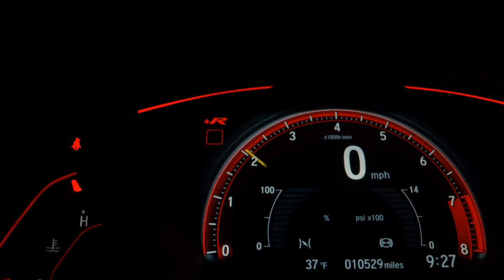VOLKSWAGEN SAVEIRO - 2017 - Presidente Prudente/SP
Veículo: VOLKSWAGEN / SAVEIRO 1.6 MSI ROBUST CS 8V
Ano: 2016/2017
Combustível: FLEX
Portas: 2 PORTAS
Câmbio: Manual
Cor: BRANCA
KM: 0

✅ Air Bag
✅ Alarme
✅ Ar Condicionado
✅ Ar Quente
✅ Banco Com Regulagem de Altura
✅ Capota Marítima
✅ CD e MP3 Player
✅ CD Player
✅ Computador de Bordo
✅ Desembaçador Traseiro
✅ Direção Hidráulica
✅ Farol Xenônio
✅ Freio ABS
✅ Protetor de Caçamba
✅ Rádio
✅ Rádio e MP3
✅ Retrovisor Fotocrômico
✅ Retrovisores Elétricos
✅ Travas Elétricas
✅ Vidros Elétricos
✅ Trio Elétrico
✅ Entrada USB
✅ Bluetooth
✅ Porta Copos
✅ Console Central
✅ Protetor de Cárter
✅ Rádio USB
✅ Retrovisor Retrátil
✅ Som Original